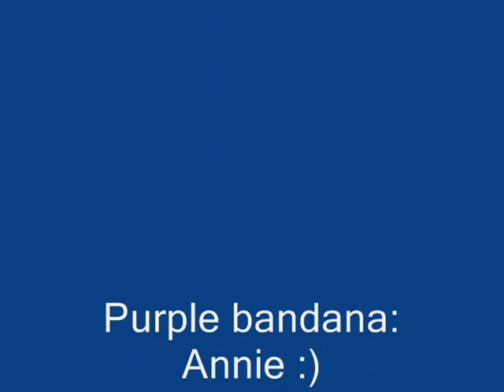shannon and annie #5 :)